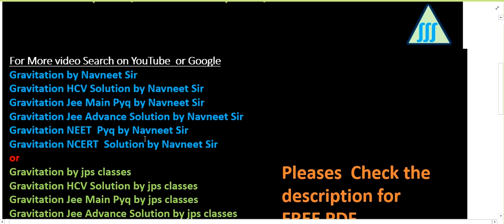Two particles A and B of masses 1 kg and 2 kg respectively are kept 1 m apart and are released to